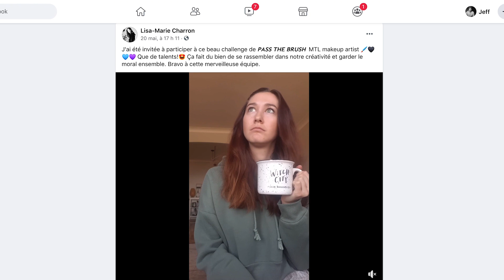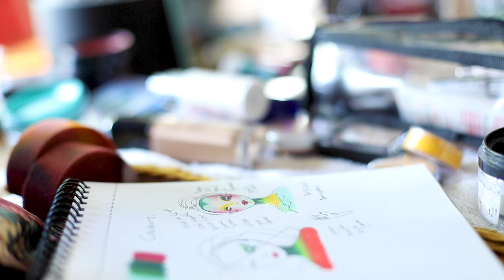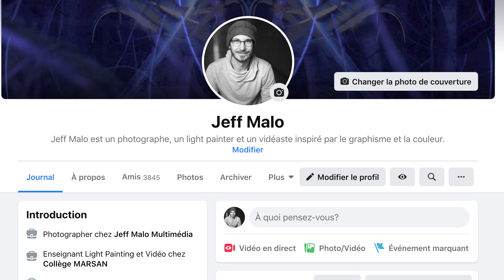SORTIR DU CADRE Défi 1: Bourgeon avec Lisa-Marie Charron